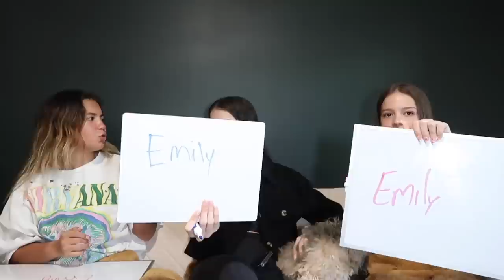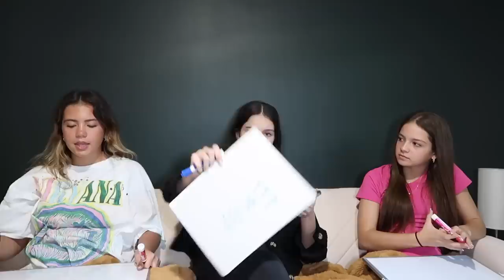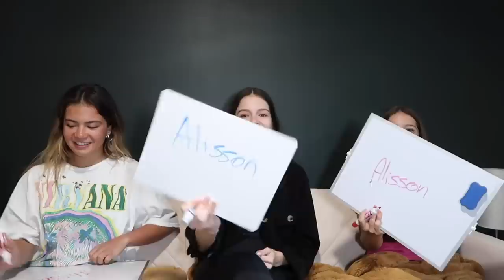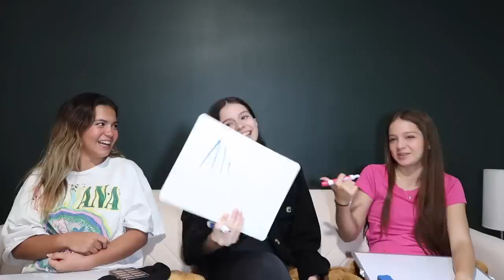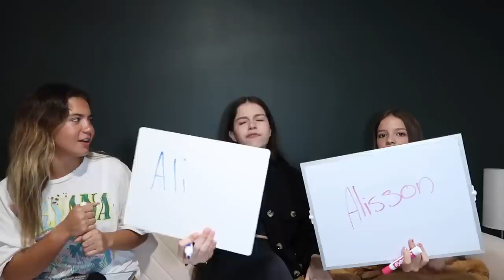WHOS MOST LIKELY TO WITH SISTER FOREVER!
Hey guys hope you enjoy this classic#whosmostlikely

Katheryb8-Insta
Katherynbalboa4-Tiktok

Sister Forevers Video